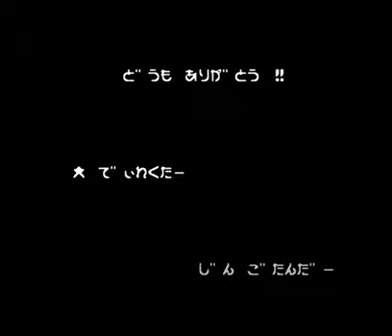FC原人 FC cheat ファミコン チート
無敵１
無敵状態
当たった敵を倒す
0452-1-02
お気に入りゲームチャンネル